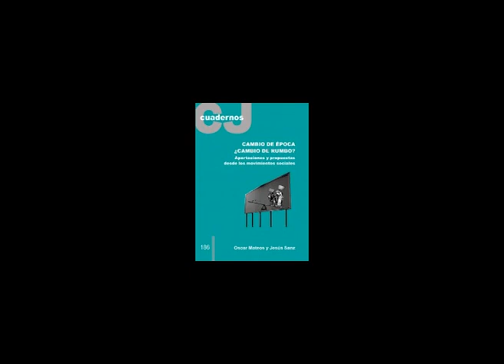Cambio de época. ¿Cambio de rumbo? Aportaciones y propuestas desde los movimientos sociales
El mundo que hemos conocido durante las últimas décadas parece estar desmoronándose a marchas forzadas. Este cuaderno pretende centrarse en todas estas transformaciones, en su análisis pero también en las herramientas de transformación que estan surgiendo desde los movimientos sociales. Como señalan los autores otro mundo no sólo es posible sino que otro mundo "ya está siendo posible", por lo que es importante continuar ayudándolo a nacer.

Cuaderno 186 CJ - Cambio de época. ¿Cambio de rumbo? Aportaciones y propuestas desde los movimientos sociales.
Autores - Oscar Mateos y Jesús Sanz

El món que hem conegut aquestes darreres dècades sembla que s'estigui ensorrant a marxes forçades. Aquest quadern pretén centrar-se en totes aquestes transformacions en la seva anàlisi, però també en les eines de transformació que estan sorgint des dels moviments socials. Com bé senyalen els autors una altre món no és només possible, sinó que "ja està sent possible", per això és important continuar ajudant-lo a néixer.

Quadern 186 CJ - Canvi d'època. Canvi de rumb? Aportacions i propostes des dels moviments socials.
Autors - Oscar Mateos i Jesús Sanz